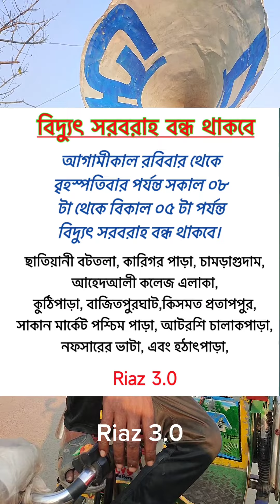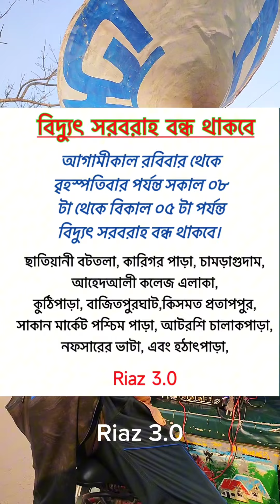বিদ্যুৎ সরবরাহ বন্ধ থাকবে। পাবনার যেসকল এলাকায়।